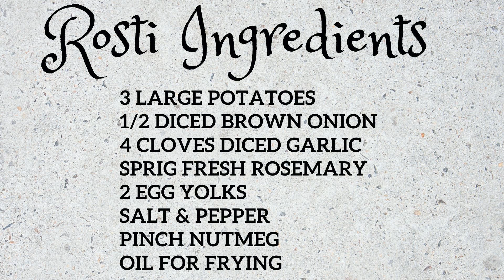Potato Rosti - Swiss Classic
Rosti Potatoes originated in Switzerland, mainly eaten at Breakfast.
Can be made as individual Rosti or larger round Rosti cut into triangles.
Can experiment & add cooked bacon or ham, cheese & topped with a fried egg for breakfast or served as a side dish with dinner.

Song is called Inspire